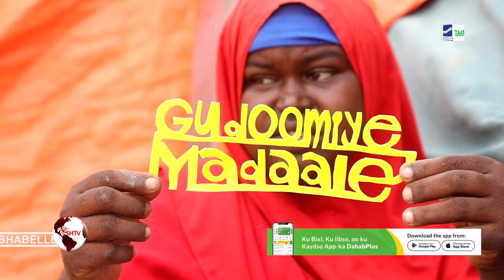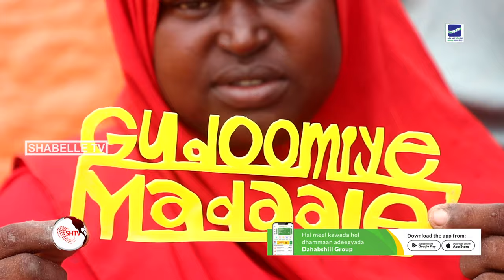Hooyo nolal barakac ah ku nool oo farshaxan u sameysay Guddoomiye Madaale.